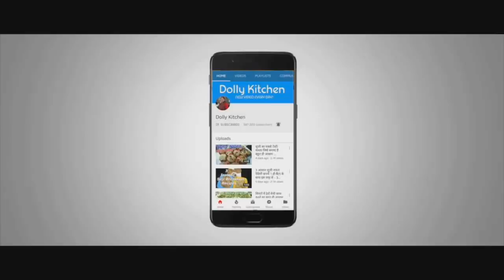2 मिनट में बाजार जैसे भुने चने बनने का सही तरीका How To Make Kala Bhuna Chana In Salt Without Oven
2 मिनट में बाजार जैसे भुने चने बनने का सही तरीका Channa Jor Garam
How To Make Kala Bhuna Chana At Home In Salt Without Oven